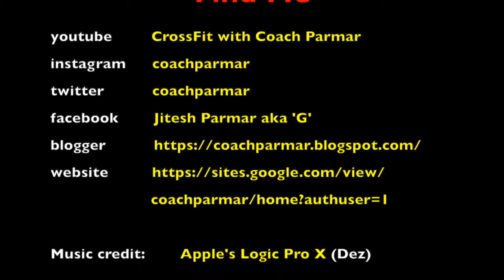Crossfit February 28, 2019: 15' AMRAP 100m row, 10 DB snatch, 10 push ups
Student back at it in the gym. Although, he is doing this particularly for his senior project, this one doesn't need any extra push to get fit. He knows he has to get it done! Jump shots or lift weights! Bring it on!

15' AMRAP
100m row
10 DB snatch: 10kg
10 push ups

JACE: 7R

Music credited to 935themove.com and Apple's Logic Pro X (Dez)